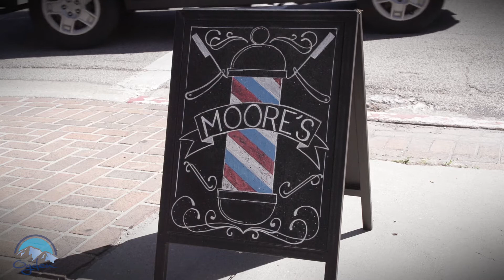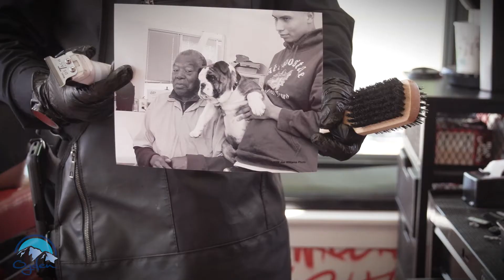StillUntamedSeries : Moore's Barbershop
What great history Moore's Barbershop has with Ogden. Listen to this heartfelt story.